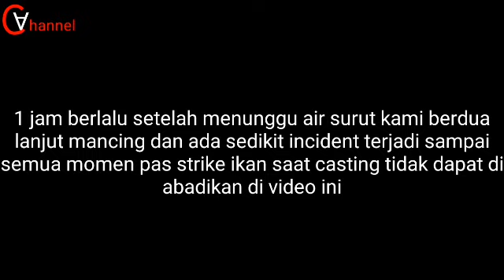Trip on pulau SURGA MAHORO siau... ..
Trip kali ini saya bersama teman2 menuju pulau terindah di siau yaitu pulau mahoro...di sana kami akan melakukan banyak hal seperti mancing dan menikmati keindahan alam yang ada di sana. informasi untuk tmn2 smua maaf yah kalo di video kali ini kurang rekaman pas strike ikan slx go pro saya hanyut di lautan pas strike ikan besar. untuk tmn2 smua kalo siapa yang menemukan go proo saya mohon di kembalikan karna saya masi sangat memerlukannya. mohon bantuan teman2 smua yah..😊😊🙏🙏🙏